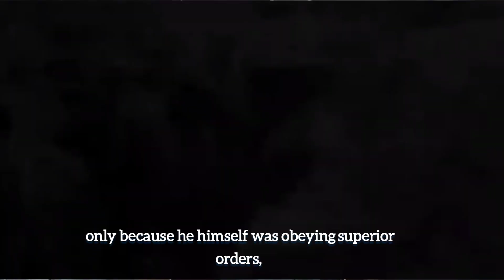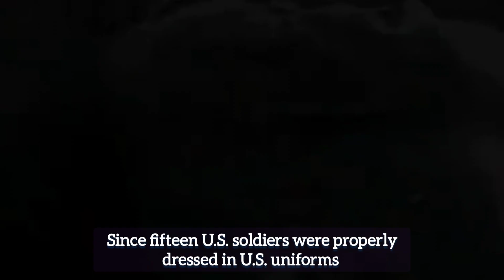Nazi General Anton Dostler Before His Execution,1945#history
Nazi General Anton Dostler Before His Execution, 1945
Hello everyone, I hope you find something useful welcome to the channel,your way to Success the channel is a project to help people learn about education Motivational Quotes To Inspire  other's Documentary Content created channel ( Sajjad Ahmed )  in the aim to develop the way we think about ourselves, other people and the world around us.

We have other social media and , but the purpose of this YouTube channel, alongside our growing community, Our goal is to share high quality  as clearly as possible, and help people learn some video  education  Motivational Quotes
help with of mind, happiness,  constructive outlook on life
The content we provide is  for educational Motivational Quotes  and inspirational purposes.